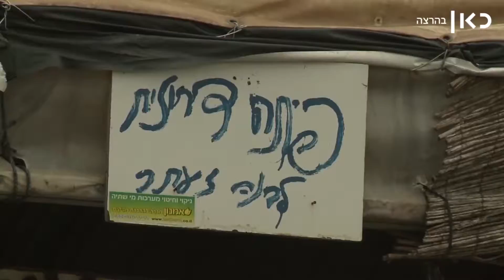חורף 2017-2018: חלק ראשון- מחכים לגשם